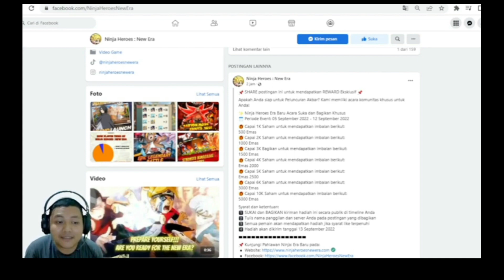SKILL C DAN B SEGEL HINATA DAN GATE ROCKLEE GG!? Ninja Heroes New Era